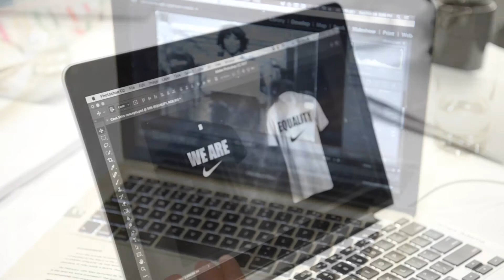Sports Marketing Recap v1